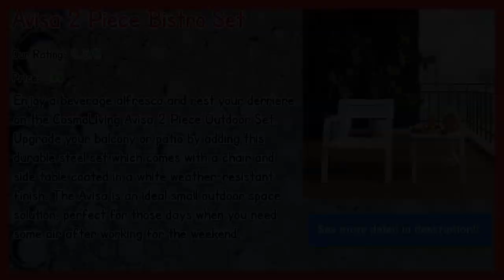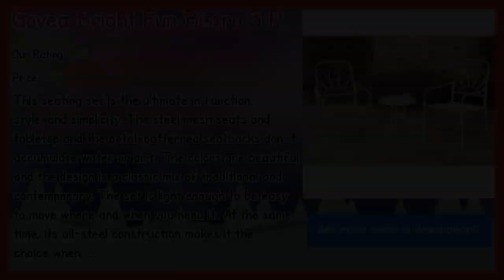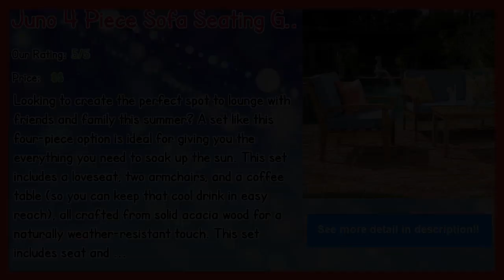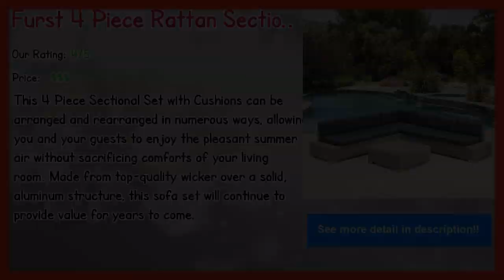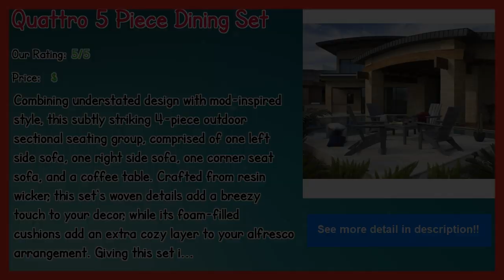Patio Conversation Dining Sets In 2019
Our complete review, including our selection for the year's best Patio Conversation Dining Sets, is exclusively available on Spyer Home Decor.